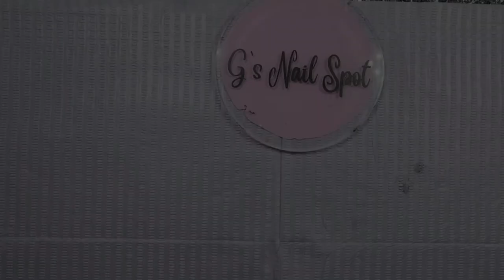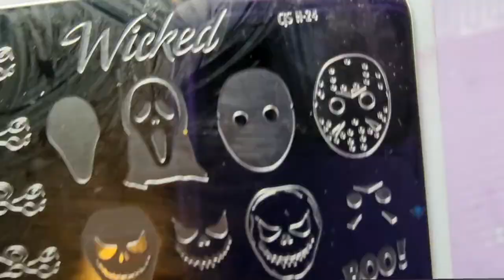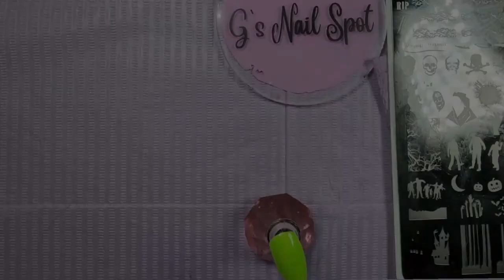Disappearing Halloween Nail Art! Magic Nail Set!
Hi everyone, thanks for stopping by!👋
As always, a huge thank you to all my subscribers too! You guys are super stars! 💓
And if you are new, thanks for tuning in, you are very welcome here!

As promised, here’s the tutorial for the magical mystery Halloween set that I wore in last week’s Shein Haul video.

Not only does the nail art disappear when I'm cold but when I'm warm and the pictures re-appear, they glow in the dark!

I love reading your comments and I always reply! It's totally free and really supports my channel.

Products used:
Urban Grafitti Gel Polish Serious Black
Urban Grafitti Thermochromic Gel polish Flipside
Urban Grafitti Top Coat
Gelike Luminous gel Polish hema Free LO4 and LO6
Shein Nail Art Stamping Plate and nail accessories
CJS stamping plate H24
CJS Stamping Polish Black 001
MoYou London Stamper and scraper